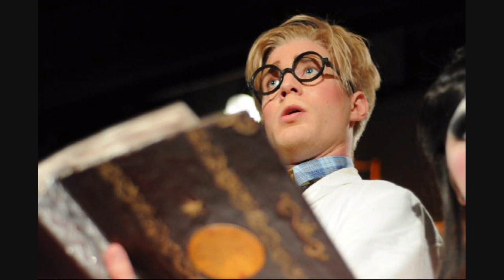Rebellas skatt -trailer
Rebellas skatt -trailer från föreställningen på Teater Aftonstjärnan, våren 2011